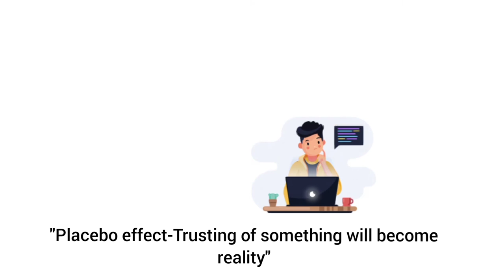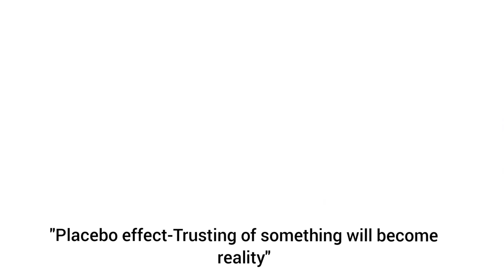The Secret Book Summery | Chapter-VII Rhonda Byrne Law of attraction | motivation | Vindula Payanam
The Secret Book Summery l Chapter-VII l Rhonda Byrne l Law of attraction l Vindula payanam

"Secret book-the principle of law of attraction.."